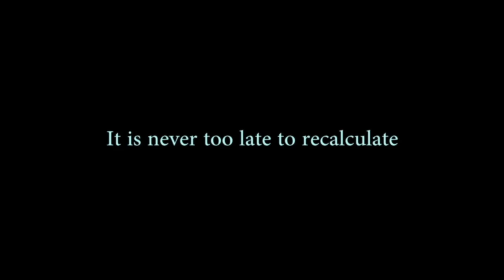Meet The Australia Voice of Siri aka the GPSgirl Karen Jacobsen, on Rock The Stage Show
You have heard our next guest's voice-over a billion devices giving directions in GPS devices worldwide and as the original.
Australian "Siri" in iPhones.
She is an award-winning singer-songwriter and author of two books.

Harry Connick Jr. called her "hypnotic" on his national talk show.
When she is not telling people where to go, she is practicing yoga or, more likely, negotiating screen time limits with her teenage son.

Please join me in welcoming the entertainer, Author, and - the "ONLY WOMAN that men are more likely to take directions from” - The GPS Girl® - Karen Jacobsen.

Rich "Triggrer" Bontrager coaches on:
 - Personal Branding